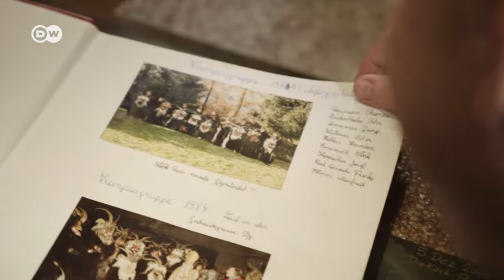Schaurige Tradition: Der Krampuslauf | Euromaxx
Die Schreckgestalt Krampus ist in der Vorweihnachtszeit als Begleiter des Nikolaus unterwegs und soll unartige Kinder bestrafen. Der Euromaxx-Reporter verwandelt sich in Österreich in die furchteinflößende Figur.